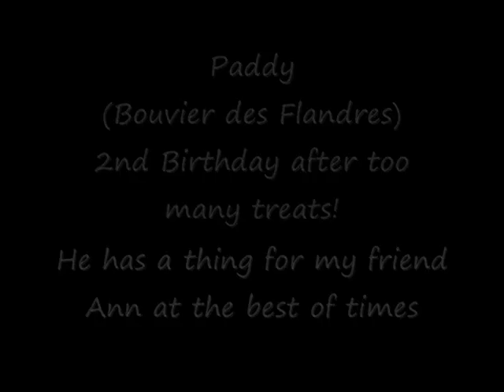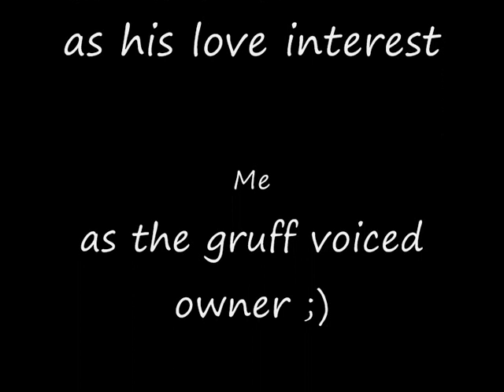Bouvier des Flandres 2 years old -and horny! LOL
It was his 2nd birthday. He had too many treats. My friend came over that night (who he has a thing for anyway) and luckily I grabbed the camera just in time! Can you believe this dog has his bronze good citizen award and is working towards his silver? LOL